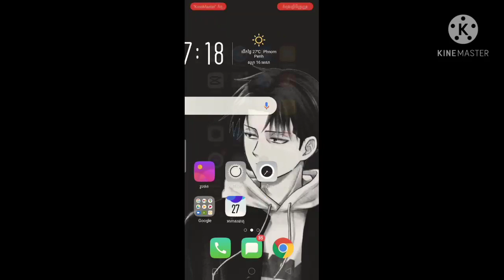របៀបដាក់mod មានរបស់របរលូយៗ🤧/how to download mod furniture 🤩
អរគុណចំពោះការមើលដល់ចប់😍💖។